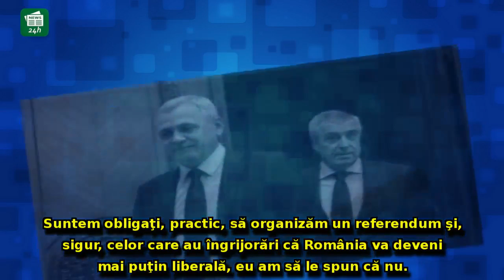Tăriceanu se DISTANȚEAZĂ de marele miting al PSD: Am discutat în interiorul ALDE